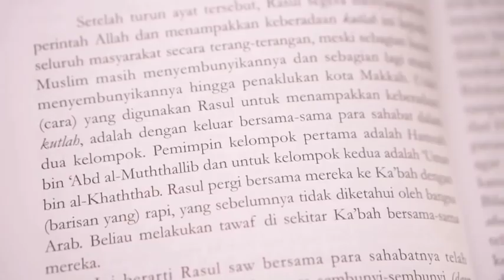Mereka Muslimah BelaQuran 2